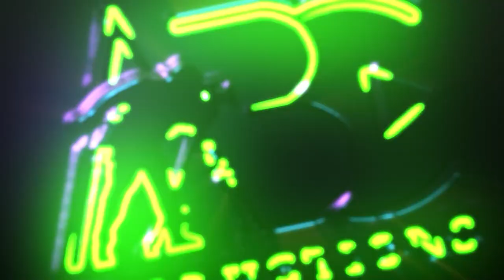Mr Shanab Abhas CEO of Sha Group Companies